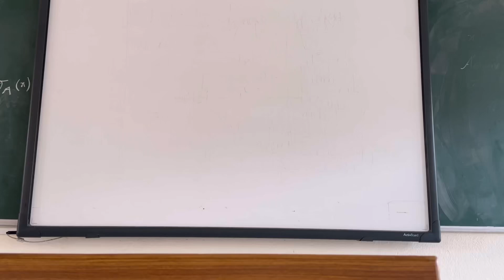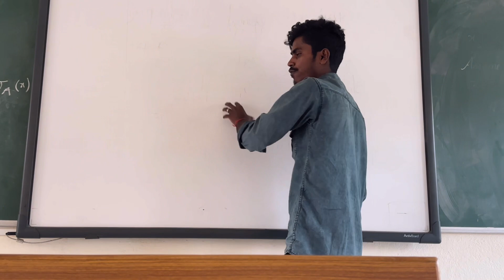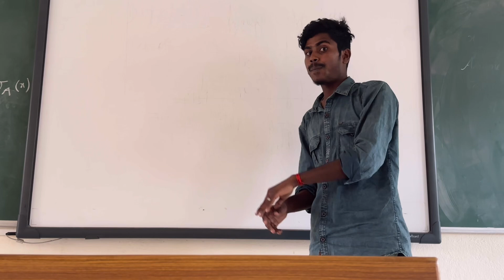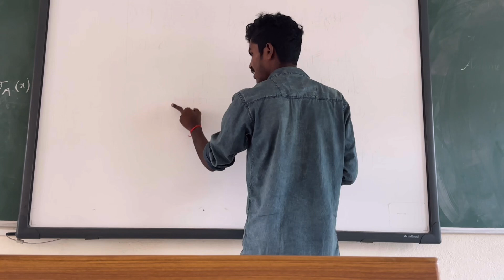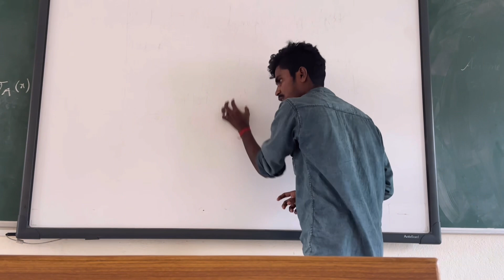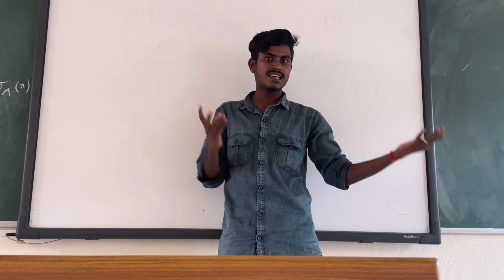11th,12th | 10th,9th | 2nd Midterm Exam 2023 | Study Plan | Half Yearly | Public Exam 2024